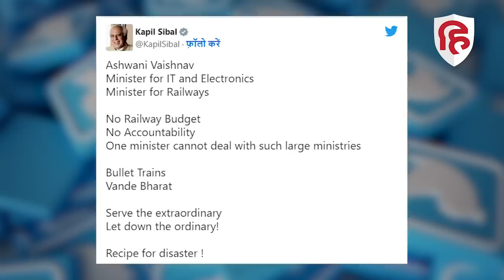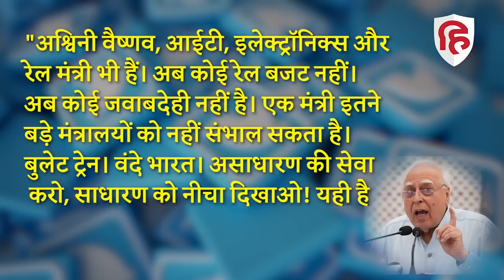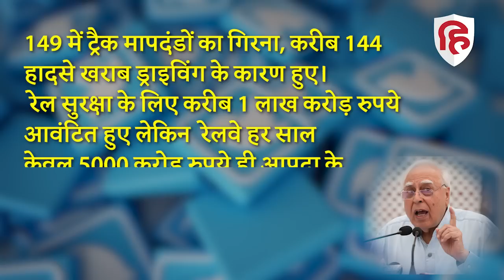Kapil Sibal on Odisha Train Accident : बालासोर हादसे पर कपिल सिब्बल ने Ashwini Vaishnaw को घेरा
राज्यसभा सांसद कपिल सिब्बल ने भी रेल मंत्री अश्विनी वैष्णव पर सवाल उठाते हुए उन्हें पास रेल के अतिरिक्त आईटी मंत्रालय होने को लेकर सवाल खड़ा किया है।